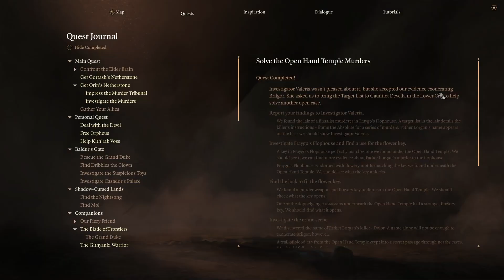Dealing With A Devil - Baldur's Gate 3 Playthrough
Raphael makes his interest in our party known and finally offers us the ultimate deal.